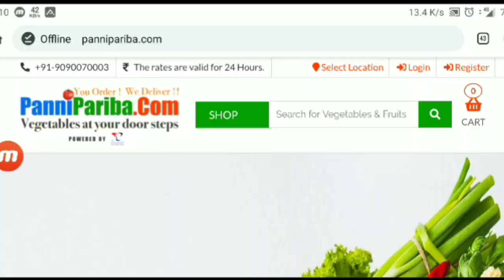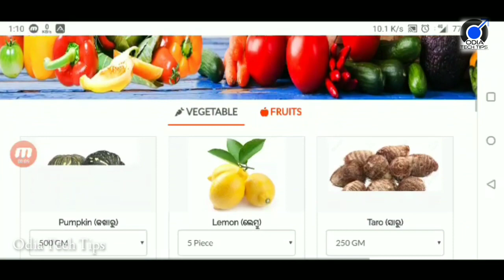ମାର୍କେଟ ଯିବାକୁ ସମୟ ନାହିଁ, ଏଣିକି ଅନଲାଇନ୍‌ରେ ଘରେ ପହଞ୍ଚିଯିବ ପରିବା , ବାସ୍ କରନ୍ତୁ ଏହି ଗୋଟେ କାମ